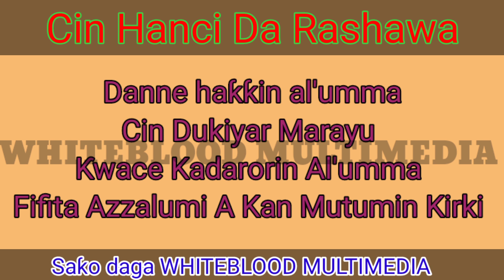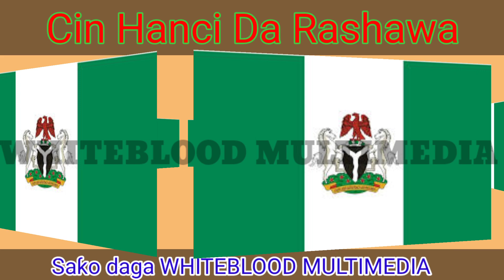Cin hanci Da Rashawa ||Ɗan Tsokaci